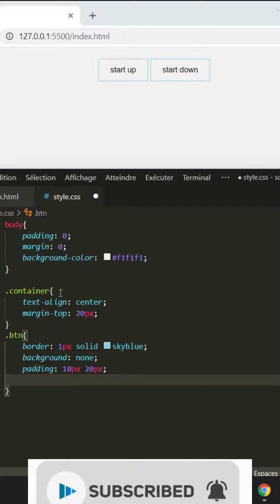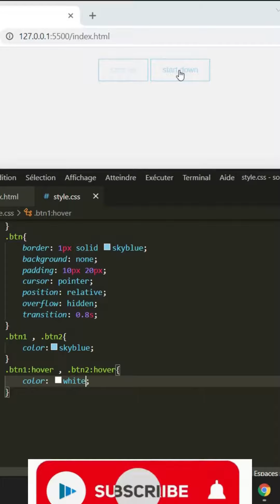Css animation effects in 60s for beginners #3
css animation effect in 60s : hi I am Max coder of the debutantzero site [HTML5 CSS PYTHON JAVASCRIPT JAVA BOOTSTRAPS]
debutantzero.xyz site created by coder Max aims to help people learn programming quickly. Beginner zero site teaches languages such as: {HTML5 CSS PYTHON JAVASCRIPT JAVA BOOTSTRAPS} and with exercises.